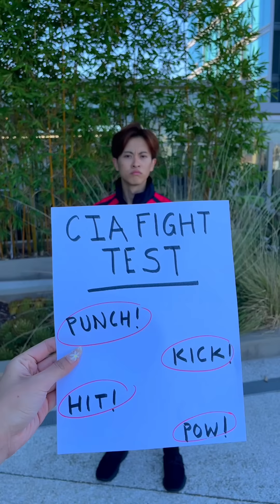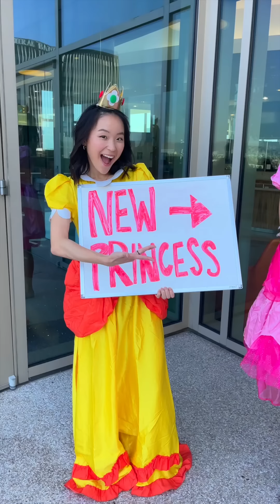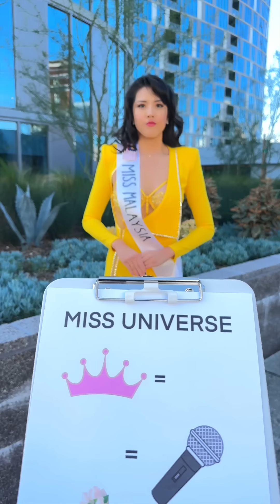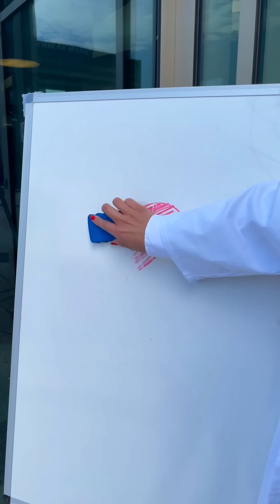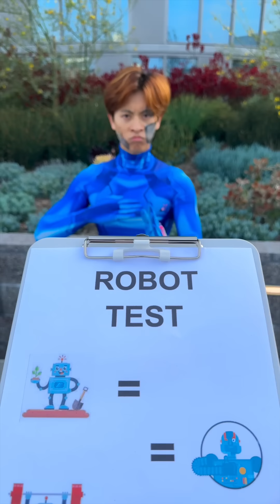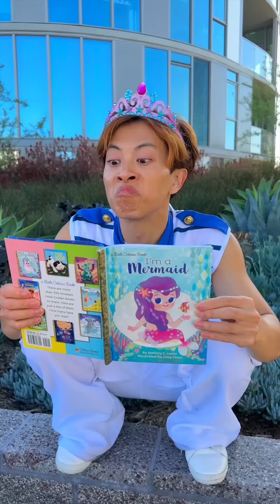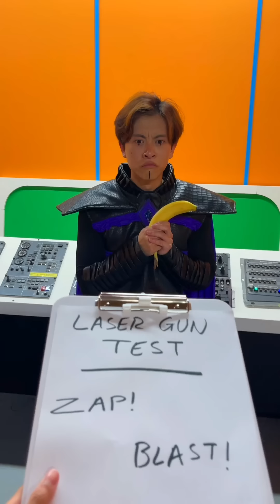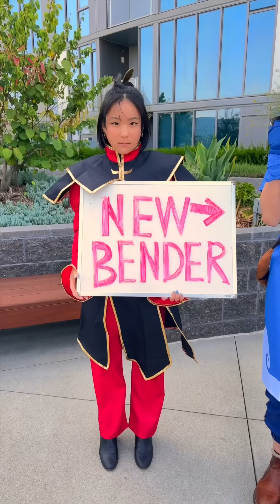FANFICS BE LIKE ❤️ - Best of Alan Chikin Chow